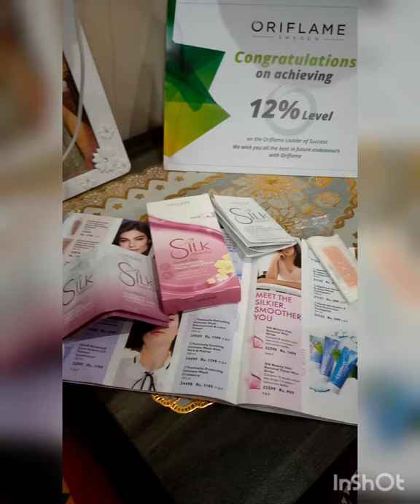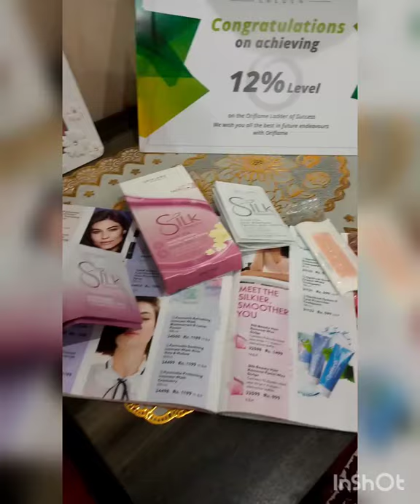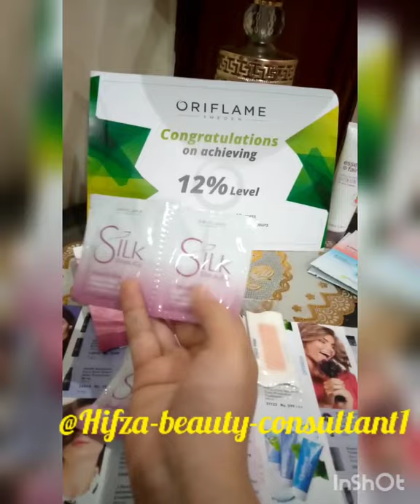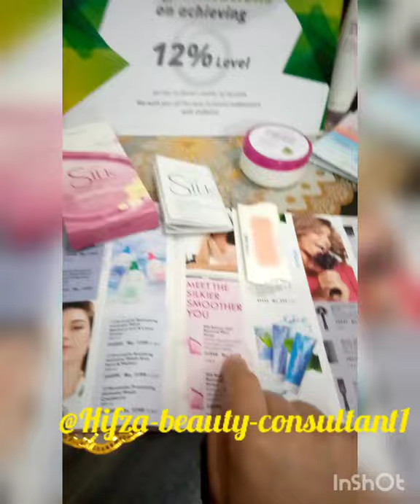silk beauty smooth hair removal faical wax strips💖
Keep facial skin smooth, soft and hair free for up to 4 weeks* with these caring cold wax strips formulated using natural Beeswax, Silk Proteins and Evening Primrose Oil. Easy-peel design, perfectly sized for small, delicate areas on the face. Includes Smoothing Finishing Wipes with Hair Minimising Complex to help slow hair regrowth and soothe skin after waxing. For normal skin.

Improved formulation – smoother wax coat with fewer bubbles for more effective hair removal.

Works even on short hair.

Fewer hairs grow back, and are finer and softer with regular use.

Removes hair from the follicle.

Dermatologically tested.